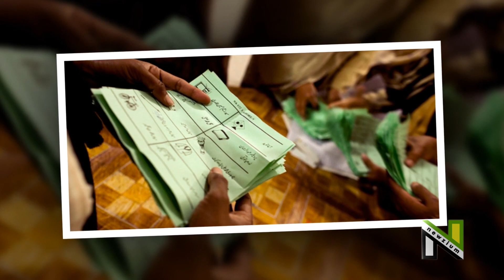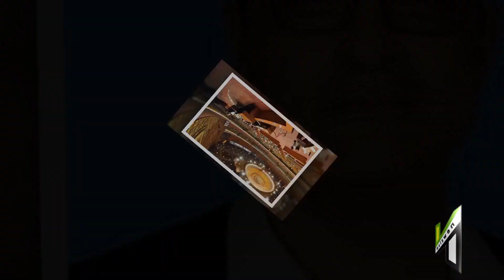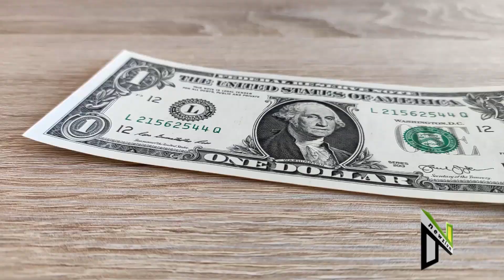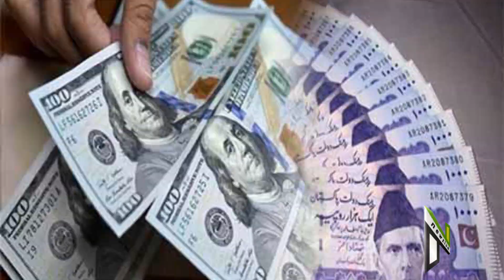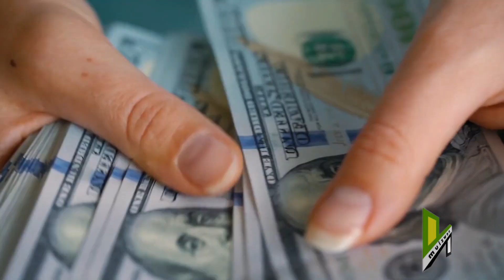Top 10 Richest Politicians of Pakistan | Newzium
Social Media Link:
Newzium Videos :
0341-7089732